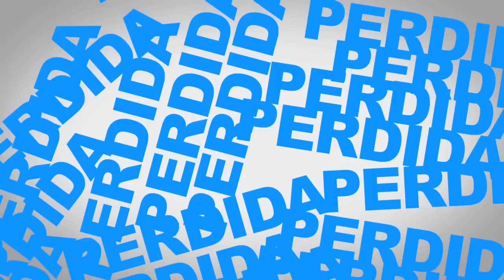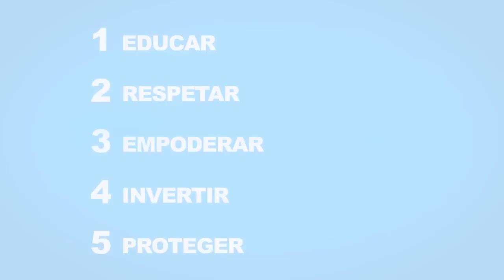UNICEF MORTALIDAD MATERNA 2013